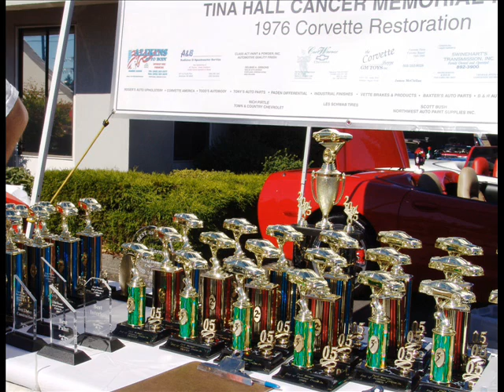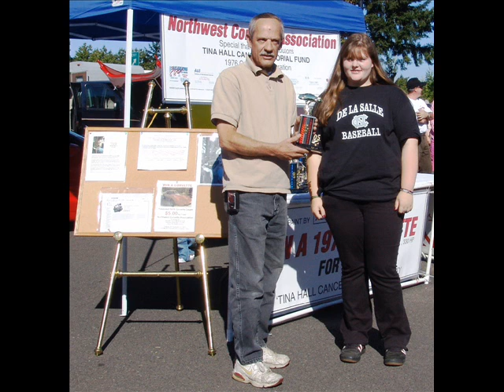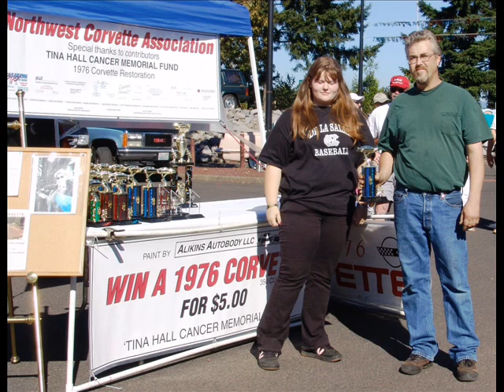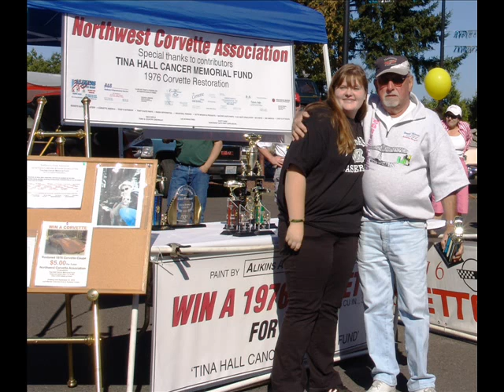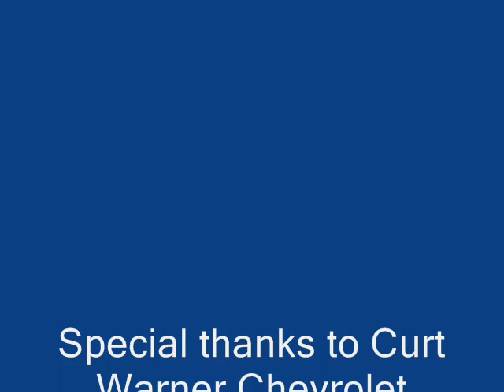2005 CURT WARNER / NORTHWEST CORVETTE TROPHY WINNERS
2005 CurtWarner / Northwest Corvette Assn. Trophy winners. Vancouver WA